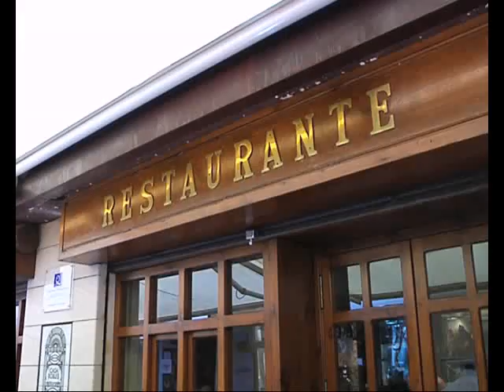Comida posterior a la ofrenda floral. 10/09/13. Sevilla FC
Como es habitual cada vez que el Sevilla FC le realiza una ofrenda floral a la Virgen de los Reyes cada comienzo de temporada, el Consejo de Administración y la plantilla nervionense almorzaron en Robles Álvarez Quintero. Y como también suele ocurrir cada vez que mandatarios, cuerpo técnico y jugadores comparten mesa y mantel, el presidente José María del Nido dirigió unas breves pero animosas palabras a sus profesionales. A los nuevos les explicó la tradición de visitar en cada inicio de temporada a la patrona de Sevilla y ya refiriéndose al grupo, pidió "profesionalidad, confianza y esfuerzo", así como concienció a los futbolistas de que lleven una vida sana y que se cuiden, pues así rendirán más en "una temporada que será dura".